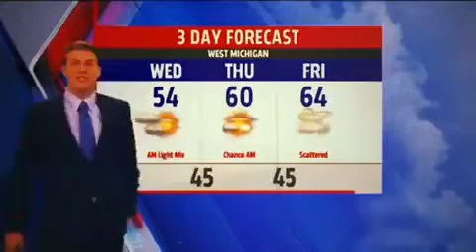garry frank weather rant remix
original music by tiny.blips

NEW ALBUM OUT!